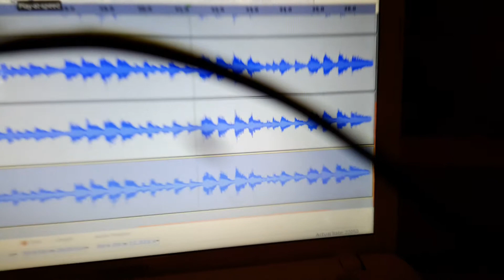Riel Aptremunia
This is Voiced by Jodi Benson